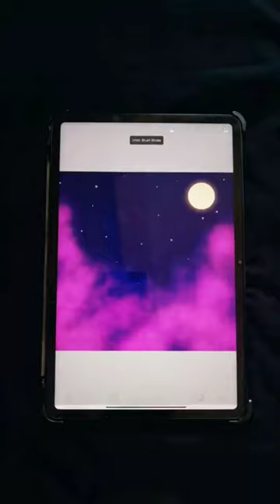kite animation in Ibispaintx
NF Creation will teach you all about drawing and painting on Android tablet, mostly in the app ibis paintx and hipaint. NF Creation's lessons are for everyone, you don't need any experience at all. Anyone can have fun creating!

Animatedmovie,animatedmovies,animatedfilm,animatedfilm's

animationcartoon,anim animationshorts,animationstatus,animat,animationstudent,animationsmemes,animationsforkids,

ibispainttutorial ibispainttutoriallandscape ibispaintx ibispaintxtutorial ibispaint colorfuldrawings colouringemoji colourfulbutterfly drawing colorsforkids coloursname colorstv colors colour colorskannada colourstrentz cartooncolour cartooncolour cartoon cartooncolourwala cartooncolourpainting cartooncoloursong cartooncolourname cartooncolourvideo cartooncolour cartooncolor cartoon cartooncolourkarne wala#cartooncolourcar#cartooncolourgame#colour#colouringemoji#colourfulbutterfly#drawing#colouring#coloursname#colour#colorsforkids#colourvideo#colorstv#colourstrendz#colourcolour#emojicoloring#emojicolour#emojicolorchanger#emojicolourchange#emojicolourmixing#emojicolourdrawing#emojicollection#emojicollage#emojicolormixingibispaintx#emojicolorchang
ibis paint tutorial,ibis paint tutorial landscape,ibis paint x,ibis paint x tutorial,ibis paint,colorful drawings,colouring emoji,colourful butterfly,drawing,colors for kids,colours name,colors tv,colors,colour,colors kannada,colours trentz,cartoon colour
,moji colour change,Emooji colour mixing,emoji colour drawing,emoji collection,emoji collage,emoji color mixing ibispaint x,emoji color chang